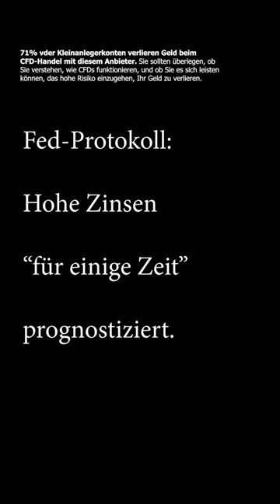Warum die Kurse so ruckartig fallen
Risikowarnung

Footage licenced by Artlist Ltd/VITALY GARIEV/Hugo Will/Lior Patel/Adrian Vidak/Frame Stock Footage